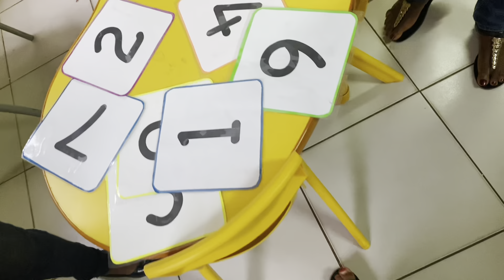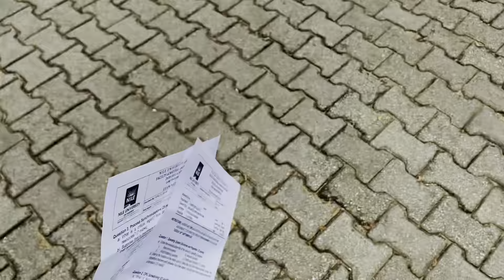Birthday vlog! | Birthday with fam! | Layuza Musa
Happy birthday to me! I had such a good time with my family😌 The most fun one I’ve had. Hope you guys enjoy it!

Love y’ll ❤️